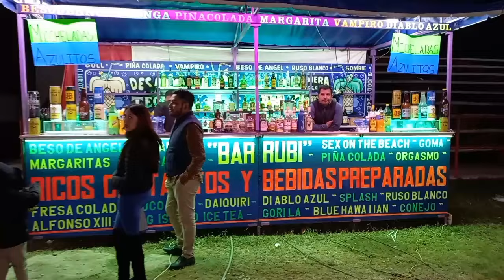los juegos mecánicos en la Fiesta en honor al Sr de la Expiración. Cuitzeo, Michoacán. 2024